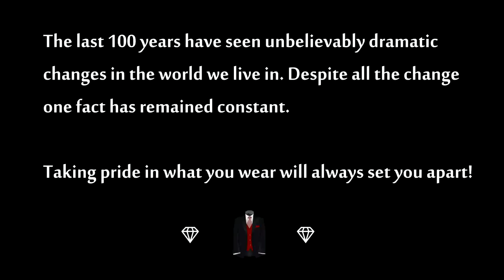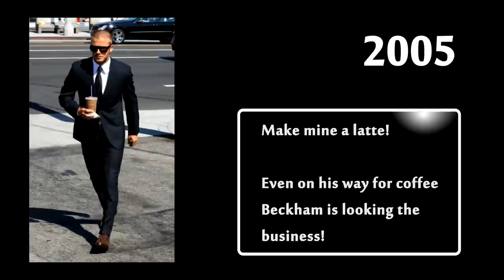BoxClean: Snapshot of 100 Years of Suits, fashion and people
A interesting look back at some iconic suits, fashions and poople during the last 100 years. Apprentice candidate Stephen Brady created along with LiteHeart Studios as part of Boxclean launch. One of my favourite songs too!